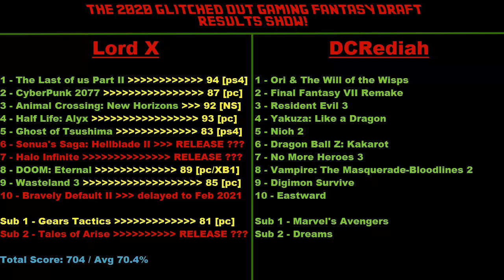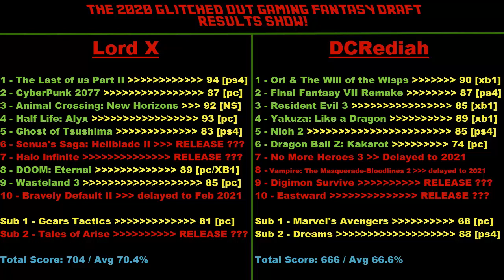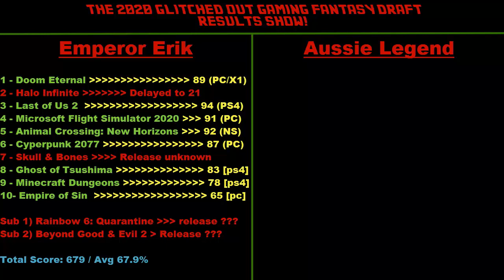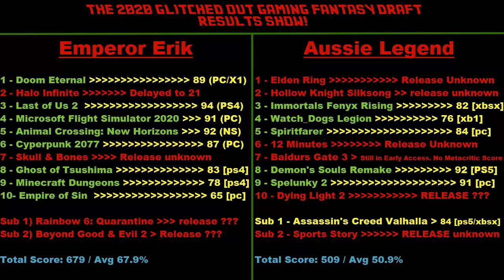2020 Glitched Out Gaming Fantasy Draft Results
2020 is coming to it's end, so it's finally time to go over the results of the 2020 Glitched Out Gaming Fantasy Draft. Myself and DCRediah went head to head again this year, each selecting 10 games & 2 substitution picks, to see who could draft the best reviewed games. Plus we had Emperor Erik and Aussie Legend selecting games as well!

Let's see who did the best... because who boy there were a lot of delays this time.